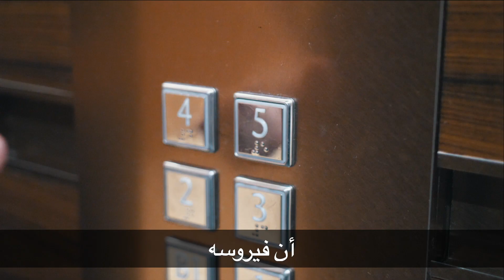كيف تغلبوا على فايروس كورونا